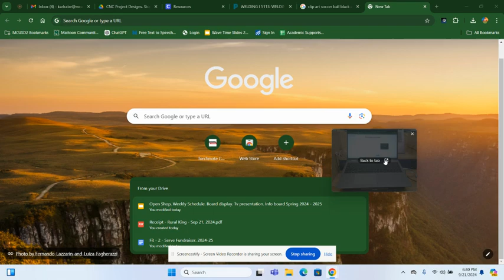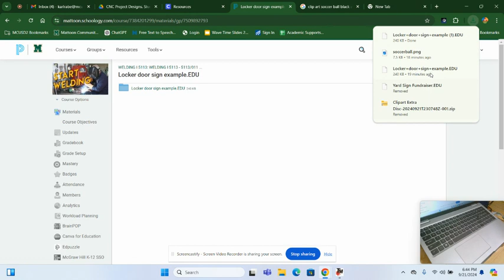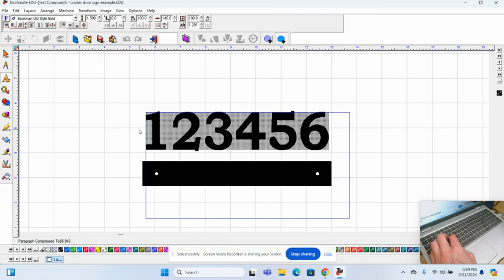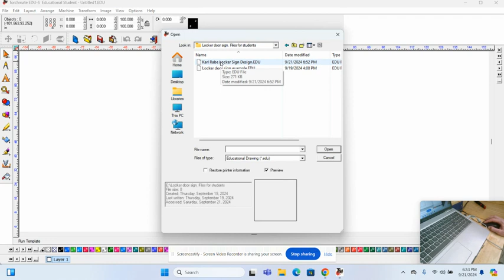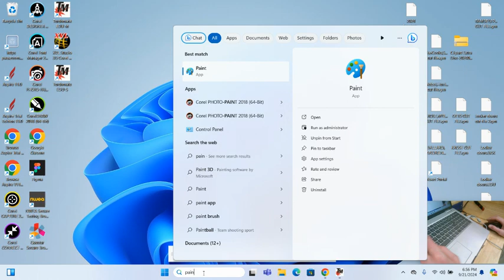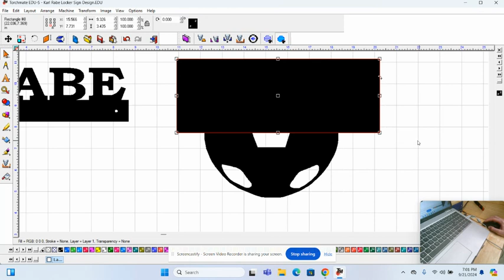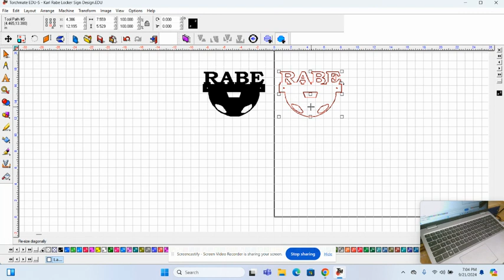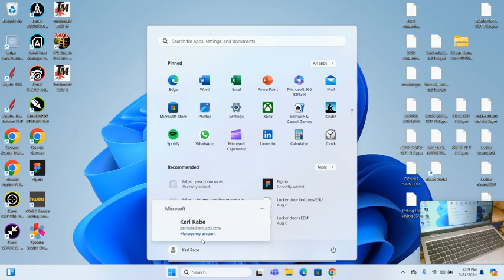Locker Sign Design Instructions